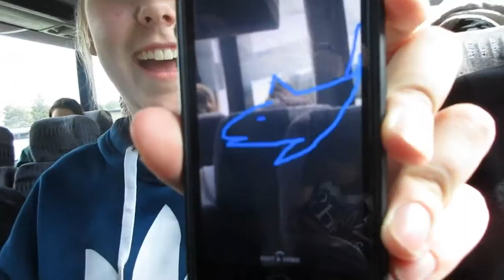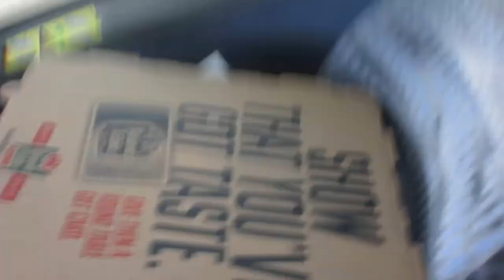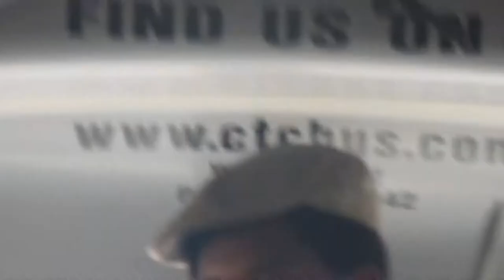Choir Tour Vlog Day Freaking 5